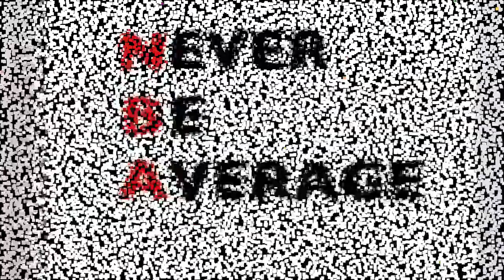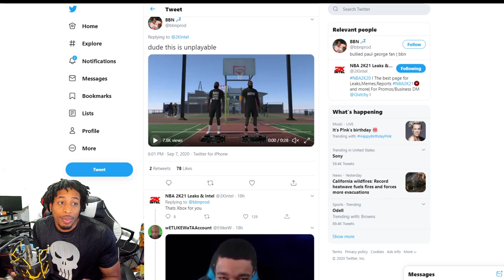SOLLUMINATI RETURNS - AGENT00 SPEAKS OUT ABOUT SHOOTING - SERVERS STILL BROKEN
In this video we talk about the return of King So.  Agent says that all whites are going in.  and more.